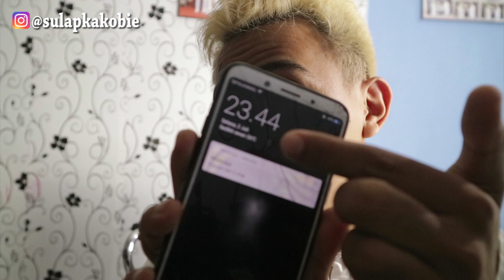PRANK POCONG KE ISTRI YANG LAGI ULANG TAHUN!!! AUTO KEJER DOI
Saya Obie Kalian Boleh Panggil Kak Obie 👋😊